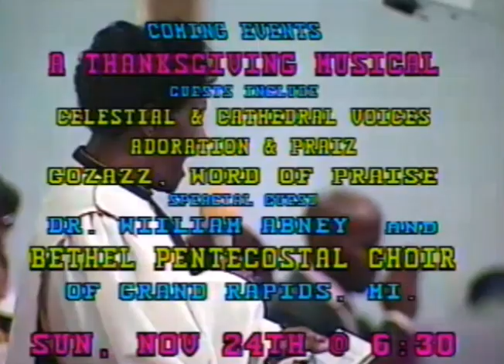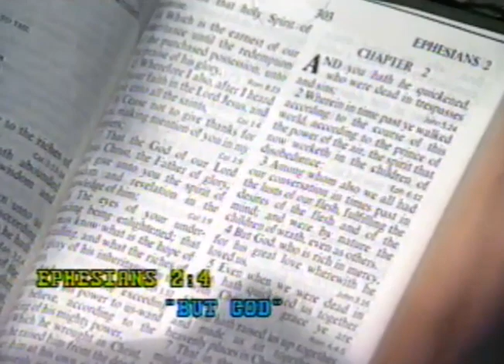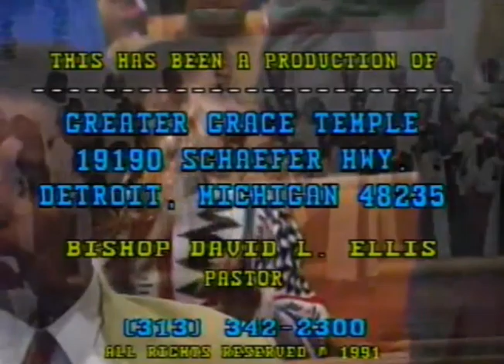Greater Grace Temple - "One Hour of Grace"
Ephesians 2-4 "But God".